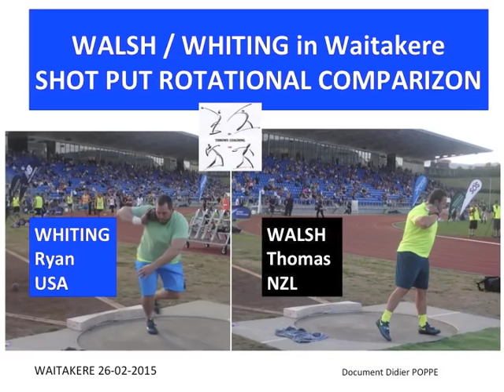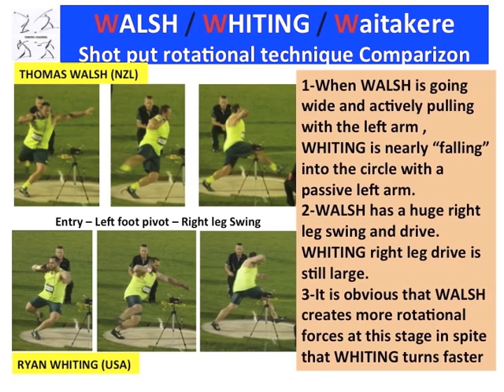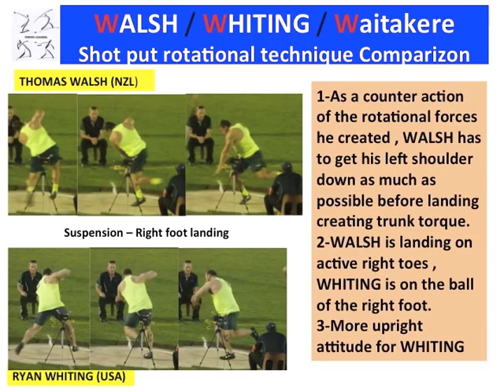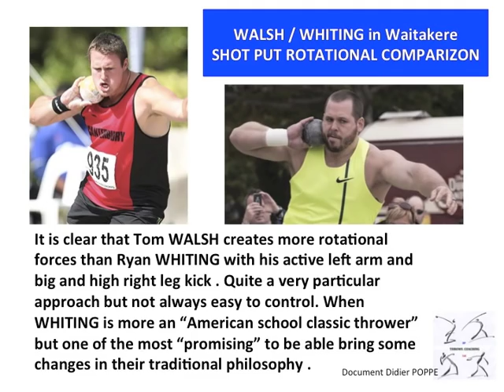SHOT PUT Tom WALSH vs Ryan WHITING in Waitakere TECHNIQUE Analysis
As there are obviously a number of differences between these two World class rotational throwers. It is clear that Tom WALSH creates more rotational forces than Ryan WHITING with his active left arm and big and high right leg kick . Quite a very particular approach but not always easy to control. When WHITING is more an “American school classic thrower” but one of the most “promising” to be able bring some changes in their traditional philosophy .
Some differences belong to individual “styles” with little effect on the performances but others are more interesting as they are the result of different technical concepts and biomechanical choices . In the rotational more than in the linear technique , there is indeed no “one technique fits all” but more room for individual adaptations . From the coaching point of view it would be wrong to say “This is right and this is not right ! ” or “this is better than that !” before understanding the individual technique as a succession of choices. These choices must be compatible together and must be adapted to the athlete specificity to become efficient . Therefore just “copying” the best athletes will often have very disappointing results ! In this example , WHITING is turning faster but WALSH is creating more rotational forces to transmit to the implement. Who is right ? , Who does the better job ? ...Who knows ? DP